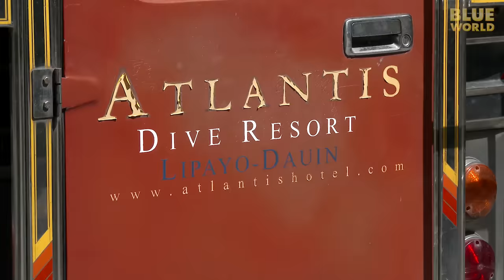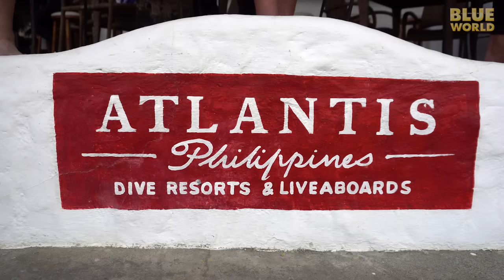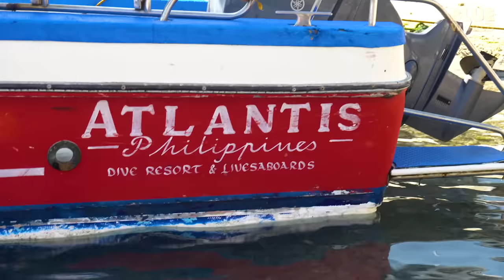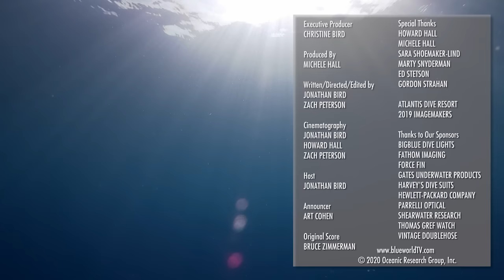The Mimic Octopus (can it REALLY impersonate other animals?)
In Puerto Galera, Philippines, Jonathan and the gang are on the hunt for one of the rarest celphalopds--the Mimic Octopus, so-named because of its ability to mimic other animals.